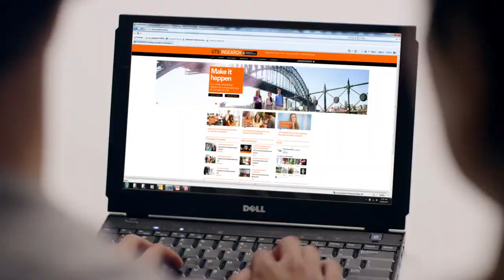UTS INSEARCH - TV Commercial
Camera Dept, Lighting Assistance & Sound recording
David Vernon 5DTV

Produced by Rocket Productions